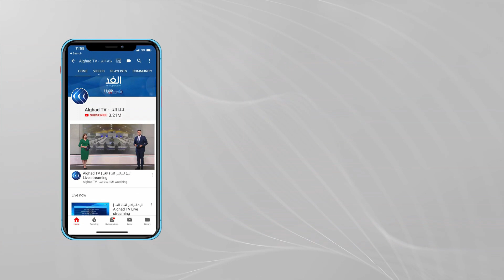ما دلالات ظهور تنظيم داعش الإرهابي على الساحة العراقية مجددا؟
أعلنت قوات الأمن العراقية أنها تعمل على إعادة سكان قرية لهيبان شمال محافظة كركوك ،التي تعرضت إلى تهديد من قبل عناصر تنظيم داعش الإرهابي

واكد الجيش العراقي وقوات البيشمركة أنهما يعملان على توفير الحماية اللازمة للمنطقة.

ونفت القوات  ما تداولته وسائل إعلام حول قيام تنظيم داعش الإرهابي بحرق عدد من منازل المواطنين في القرية.

المزيد من التفاصيل مع سرمد البياني الباحث في الشأن السياسي والأمني.